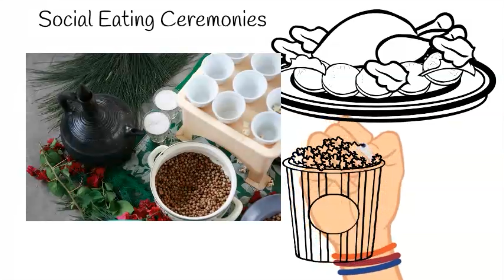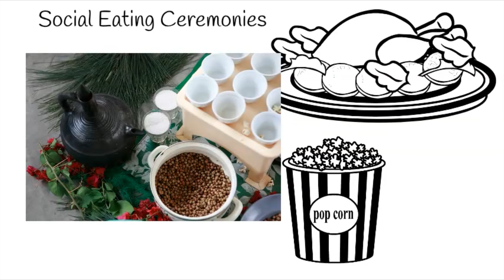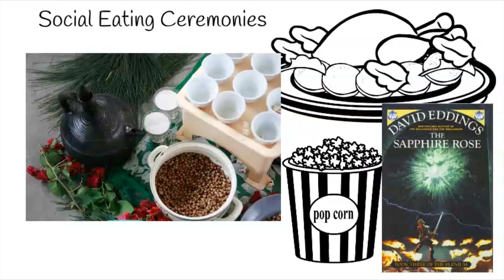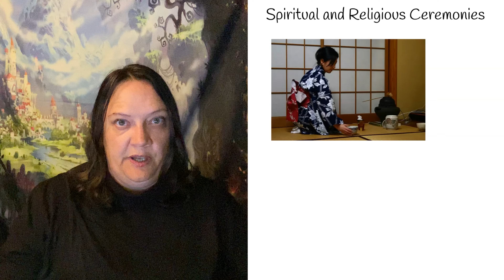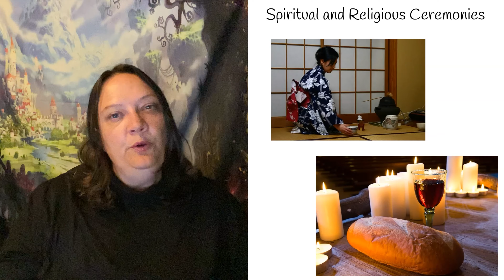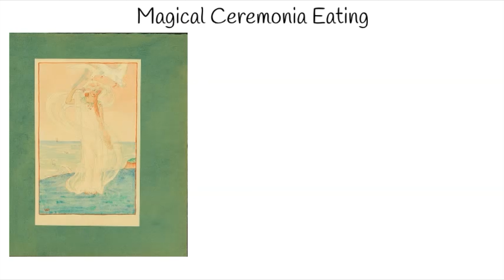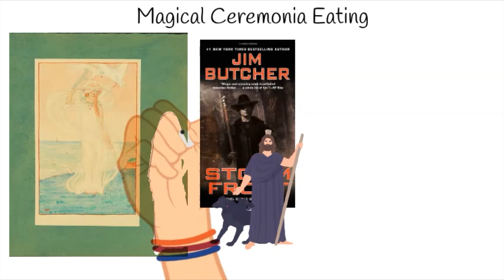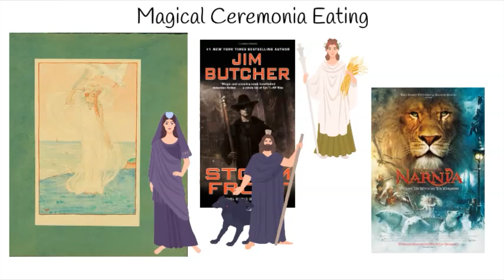Crafting Exquisite Cultures: Secrets from Ritual Meals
Humans have many ceremonial rituals that involved food or drink so it makes sense that a fantasy culture should also have such rituals. Let's take a look at some great examples of food in rituals and mythology and how you can apply that to fantasy worldbuilding!

Chapters:
0:00​​ Intro
1:34 Formal Social Eating
4:04 Spiritual & Religious Eating
7:46 Magical Food
10:15 Making your own